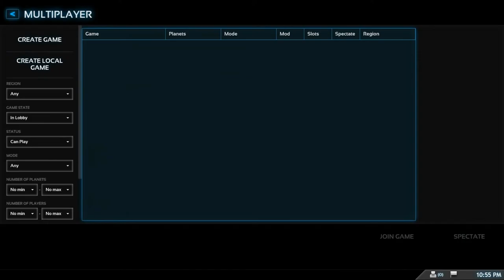ScrambL'd | Ep. 10 | Sweet vs. BigDog (Planetary Annihilation)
Welcome to our brand new series ScrambL'd where you will see the members of Team Egg$ be pit against each other in different games and challenges to see who the very best is. This episode will feature Sweet vs. BigDog in Planetary Annihilation. Who will win this best of 3 and go on to episode 11? Watch and find out!
Place your bets in the comments!!! Enjoy!!!